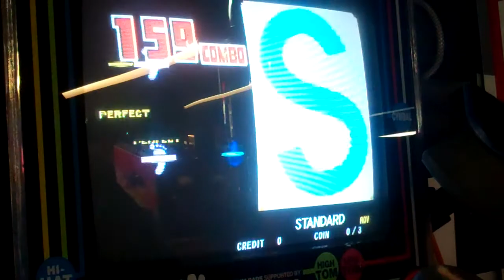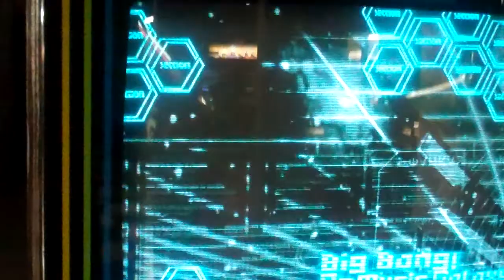蒼白 (Souhaku) ADV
Needs more hi-hat... or cowbell (probably both)

Kinda like RIGHT ON TIME but faster, harder, and more fun